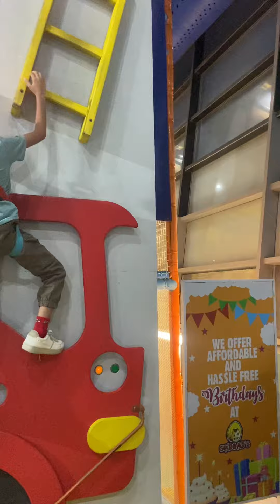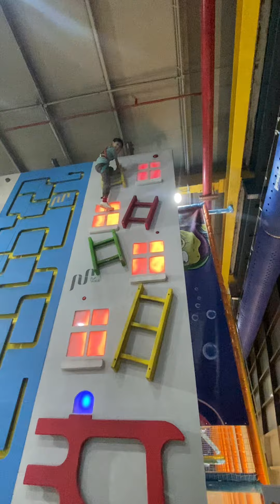Climbing challenge accepted.